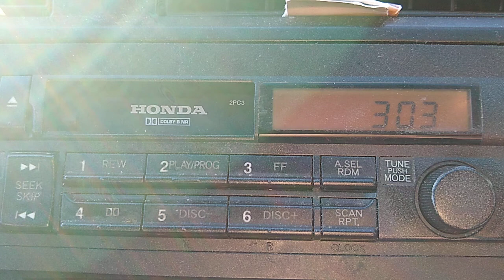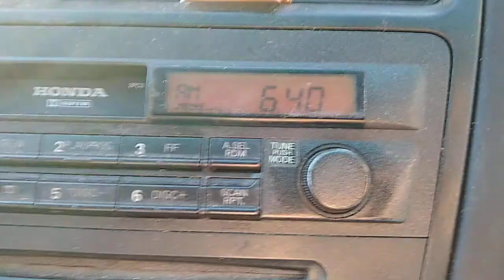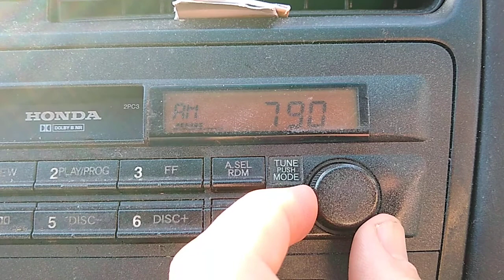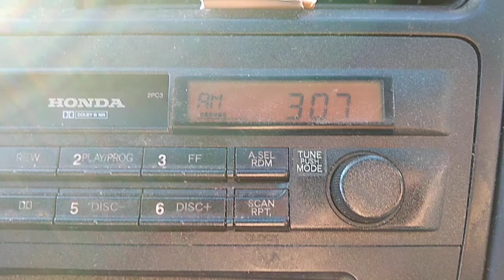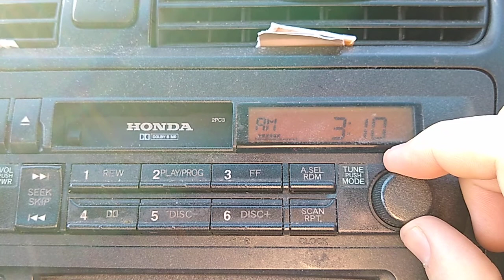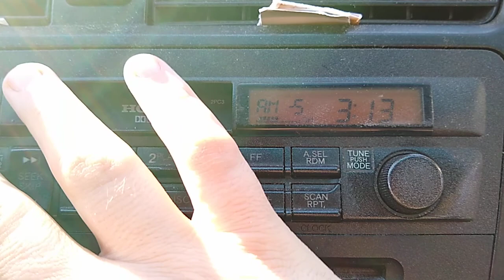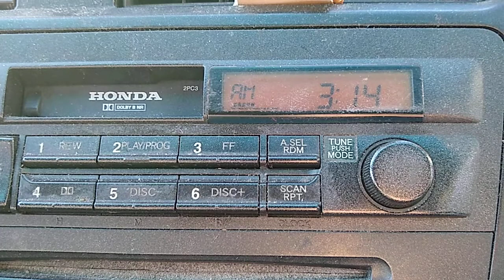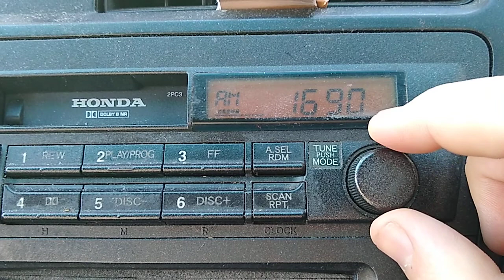AM Band Scan North Olmsted, OH 2/25/2021 3PM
The stations received were:
530: CHLO Brampton, ON Canada 1KW
550: WGR Buffalo, NY 5KW
560: WRDT Monroe, MI 500w
570: WKBN Youngstown, OH 5KW
580: CKWW Windsor, ON Canada 500w
590: CJCL Toronto, ON Canada 50KW (?)
610: WTVN Columbus, OH 5KW
620: WKHB Irwin, PA 5.5KW
630: CFCO Chatham-Kent, ON Canada 10KW
640: WHLO Akron, OH 5KW
660: WMIC Sandusky, MI 1KW (D) (WAMO Wilkinsburg, PA may also be underneath 1.4KW) (D)
670: WSCR Chicago, IL 50KW
680: CFTR Toronto, ON Canada 50KW
690: WNZK Dearborn Hts., MI 2.5KW (D)
700: WLW Cincinnati, OH 50KW
730: WJYM Bowling Green, OH 1KW
740: CFZM Toronto, ON Canada 50KW
760: WJR Detroit, MI 50KW
790: WPIC Sharon, PA 1KW
800: CKLW Windsor, ON Canada 50KW
820: WVSG Columbus, OH 5KW
830: WKTX Cortland, OH 1KW (D)
850: WKNR Cleveland, OH 50KW
860: CJBC Toronto, ON Canada 50KW (?)
870: WKAR East Lansing, MI 10KW (?)
880: WRFD Columbus-Worthington, OH 23KW (D)
910: WFDF Farmington Hills, MI 50KW
920: CKNX Wingham, ON Canada 10KW (?)
930: WEOL Elyria, OH 1KW
950: WWJ Detroit, MI 50KW
960: WKVX Wooster, OH 1KW
970: WFUN Ashtabula, OH 5KW
980: CFPL London, ON Canada 10KW
990: WDEO Ypsilanti, MI 9.2KW (?)
1000: WCCD Parma, OH 500w (D)
1010: CFRB Toronto, ON Canada 50KW
1020: KDKA Pittsburgh, PA 50KW
1030: WUFL Sterling Hts, MI 5KW (D)
1050: CHUM Toronto, ON Canada 50KW
1060: WILB Canton, OH 15KW (D)
1070: CHOK Sarnia, ON Canada 10KW
1100: WTAM Cleveland, OH 50KW
1130: WDFN Detroit, MI 50KW
1150: WCUE Cuyahoga Falls, OH 5KW
1160: WCXI Fenton, MI 15KW
1170: WWVA Wheeling, WV 50KW
1180: WHAM Rochester, NY 50KW
1190: WOWO Fort Wayne, IN 50KW
1200: Either WMUZ Taylor, MI 50KW or WKST New Castle, PA 5KW (?)
1220: WHKW Cleveland, OH 50KW
1230: WCWA Toledo, OH 1KW
1240: WBBW Youngstown, OH 1KW
1260: WCCR Cleveland, OH 10KW
1270: WXYZ Detroit, MI 50KW
1290: CJBK London, ON Canada 10KW (?)
1300: WJMO Cleveland, OH 5KW
1320: WOBL Oberlin, OH 1KW
1330: WINT Willoughby, OH 500w
1340: WNCO Ashland, OH 1KW
1350: WARF Akron, OH 5KW
1370: WSPD Toledo, OH 5KW
1380: WDLW Lorain, OH 500w
1390: WNIO Youngstown, OH 9.5KW
1400: WMAN Mansfield, OH 920w
1420 WHK Cleveland, OH 5KW
1440: WHKZ Warren, OH 5KW (?)
1450: WLEC Sandusky, OH 1KW
1460: WBNS Columbus OH 5KW (?)
1480: WHBC Canton, OH 15KW
1490: WERE Cleveland Hts, OH 1KW
1510: WLKR Norwalk, OH 500w (D)
1540: WWGK Cleveland, OH 1KW (D)
1550: CBEF Windsor, ON Canada 10KW
1590: WAKR Akron, OH 5KW
1640: Travelers Information Station- Strongsville, OH
1680: TIS Westlake, OH

All power levels mentioned are daytime. (D) Daytime operation only. (?) Unknown whether station was received.